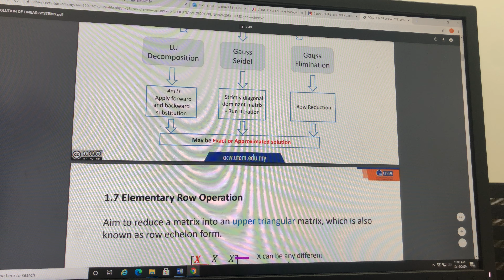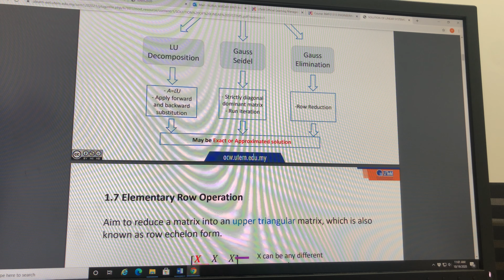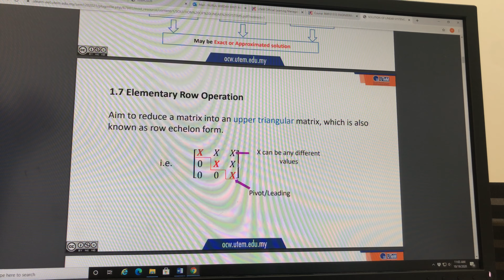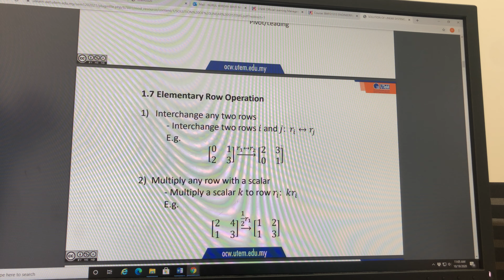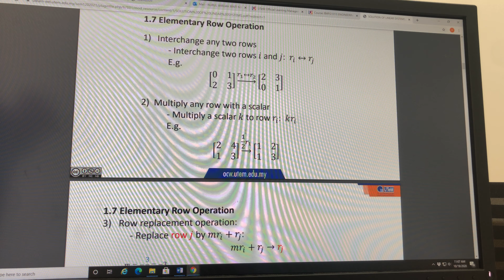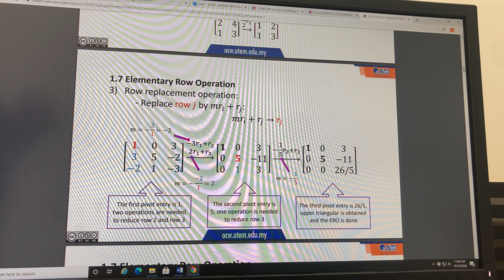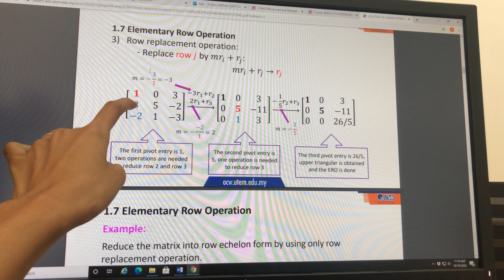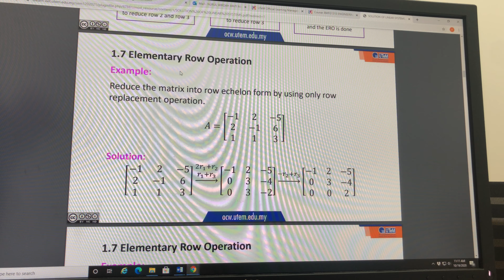Elementary row operation ( ERO)